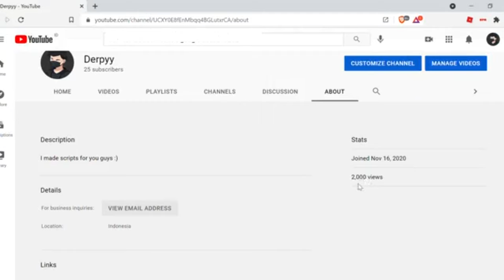a message for all of you